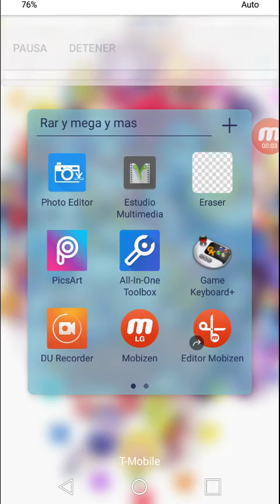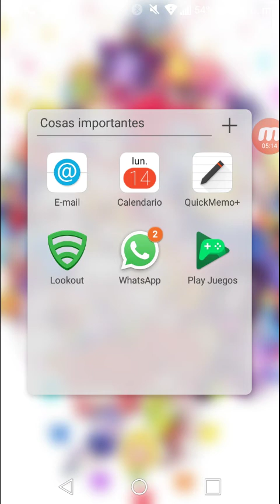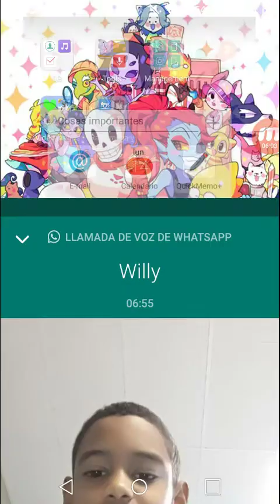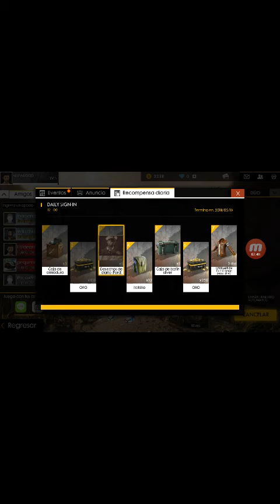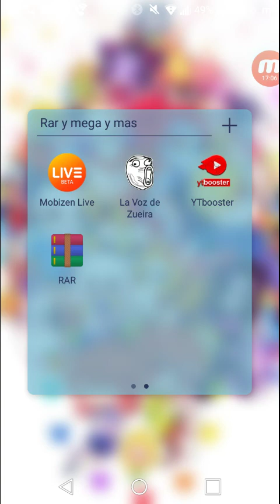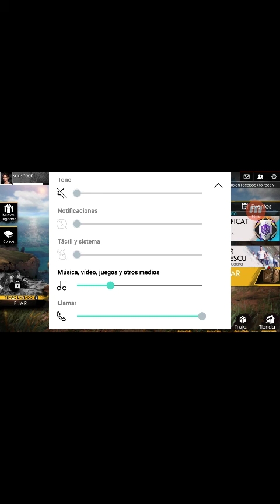Gameplay free fire con un amigo parte 3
El audio se fue